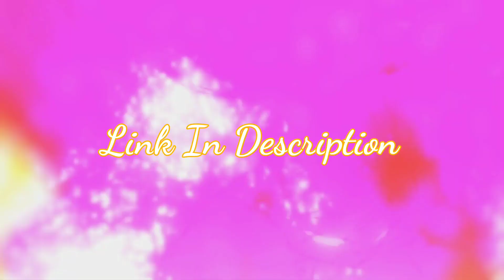(red/roses/fire) Magical Girls Transformations Firebird (for GalacticalDiamondRoseKitsune2K8)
Please note NOTHING include pictures, song and transformations belongs to me. Please support the official creators. This is just FANMADE from fans for fans. This Video is NOT RECOMMEND FOR KIDS! Some series include in the video could be +16 or higher.

Song(s): Firebird by Karin Asaka

Animes/Shows:
Yes! Precure! Gogo
Go! Princess Precure
Sailor Moon Cosmos
Magia Record Mobile Game
Winx Club
Love Live School Idol Project All Stars Festival